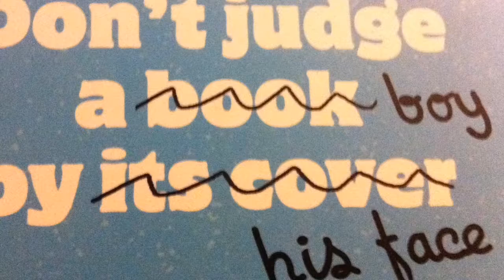wonder by: R. J. Palacio